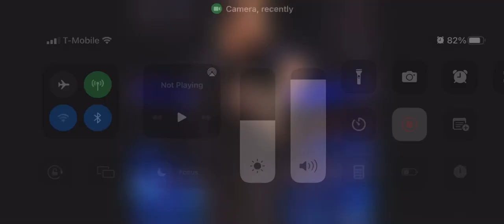August 31, 2022